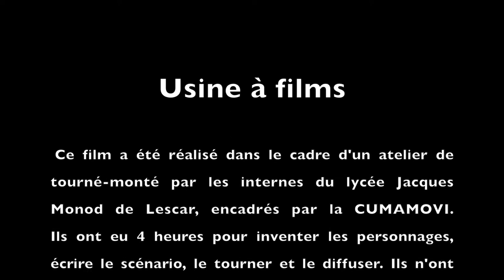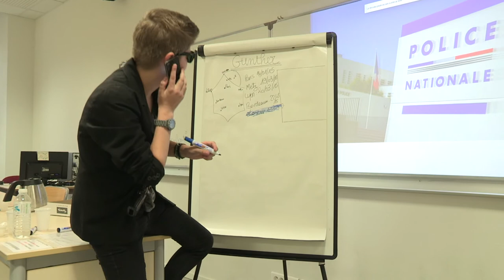Ils ont tué Charlie - tourné-monté Lycée Jacques Monod Lescar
Tourné-monté réalisé par les internes du lycée Jacques Monod de Lescar. Ils ont eu 4 heures pour écrire, tourner et diffuser ce film, sans possibilité de montage et de retouches.